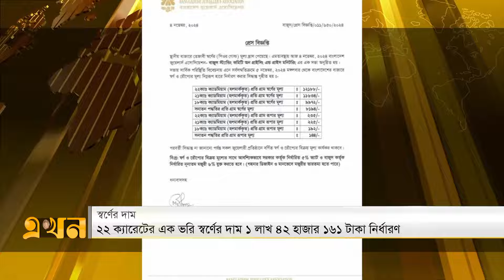২২ ক্যারেট স্বর্ণের দাম ভরিতে কমলো ১,৩৬৫ টাকা | Gold Price | Ekhon TV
২২ ক্যারেট স্বর্ণের দাম ভরিতে কমলো ১,৩৬৫ টাকা | Gold Price | Ekhon TV

Our Office Address:
EKHON TV
City Park Lane
19, Hatkhola Road, Wari
Dhaka-1203
Bangladesh